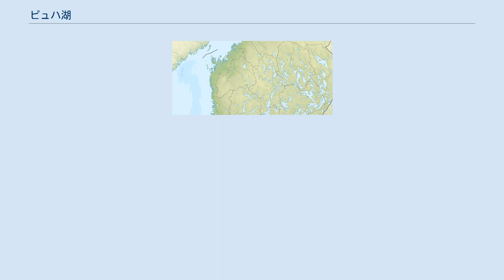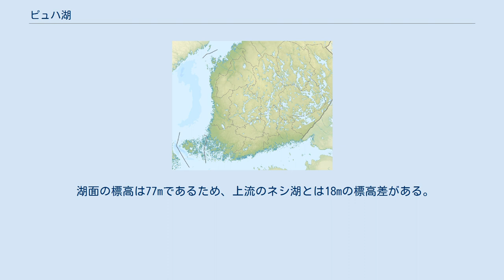ピュハ湖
ピュハ湖（フィンランド語: Pyhäjärvi）はフィンランド南部の湖。
ピルカンマー県に位置する。
名前は、現代のフィンランド語で「聖なる湖」を意味する。
元々は、「境界の湖」を意味していたものと推定されている。
ラテン文字のCの形とも表現されるように、西側に湾曲した弧の形状をしており、湖の北東岸にはタンペレ、北西岸にノキアが位置している。
また、南端にはレンパーラが所在する。
 ネシ湖に端を発し、タンペレの町中を通るタンメルコスキ川が北側から流入し、更にヴァナヤヴェシ湖の水が南側から流入している。
そして、ノキア近郊のノキアンヴィルタ川から西に向かって流出している。
タンメルコスキ川が原因で、北側に存在するネシ湖と比較して、ピュハ湖の水は暖かく、富栄養化が進んでいる。
そのため、多様な生態系が構築されているが、一方で水の汚染が進んでいる。
 湖面の標高は77mであるため、上流のネシ湖とは18mの標高差がある。
面積は121.61平方キロメートル、最大水深は46m。
湖内には多数の島嶼がある。
 なお、フィンランド国内や過去にフィンランド領だった地域には、同名の湖が複数存在する。
 ^ a b c Finnish Environment Institute: Finnish lakes larger than 40 square kilometers Archived 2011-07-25 at the Wayback Machine.